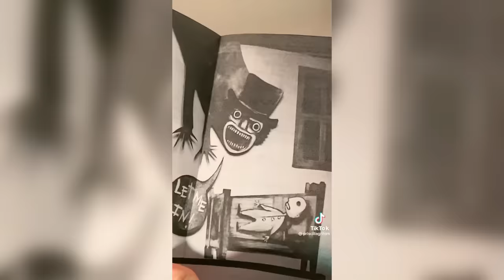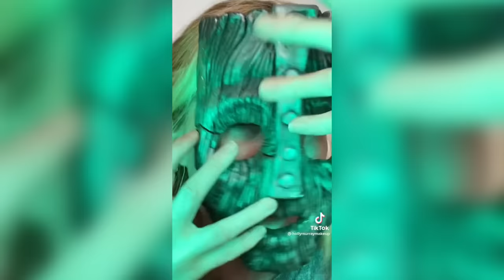Halloween Makeup & Costume Ideas - TikTok Compilation #2